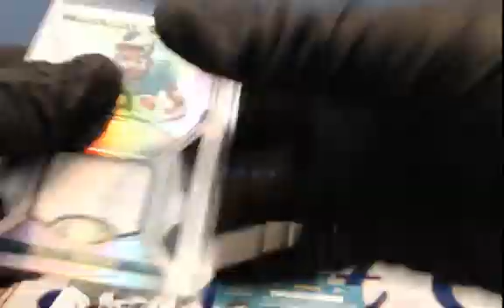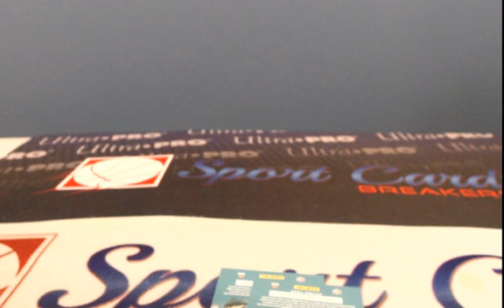Personal Pack For Joel 2019 Certified Football April 23, 2020